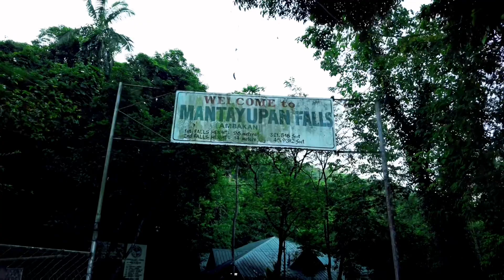Bluespace resort Adventure | Mantyupan Falls Visit | Barili beauty and beyond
Mantayupan falls is located in Mantayupan Barili Cebu

Bluespace Resort is in Candugay Barili Cebu

1 hr 30 mins drive from Cebu City